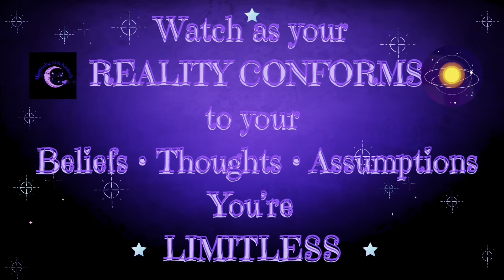MANIFESTING???? BUT FEELING SAD…DOWN…ANXIOUS…FEARFUL or UNCOMFORTABLE?? WATCH THIS!!!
I am a MANIFESTATION EXPERT that has SUCCESSFULLY MANIFESTED in EVERY SINGLE AREA of LIFE…..LOVE/SPECIFIC PERSON…MONEY…HEALTH…CAREER…CHANGE IN APPEARANCE/weight loss…MANIFESTING FOR OTHERS AS WELL!!! I have finally figured out how to maintain/keep them all successfully as well. I have done it all and I can help you do the same from a bestie, auntie, big sis energy standpoint. I’ll be here for you until that manifestation shows up…all of my coaching services are below…let me help you!!! I have been through it all…I know the pain, hurt & frustration you might be experiencing and I have successfully gotten to the other side of it…I can help get you there too. 💜🥰💜

Join my livestream every Wednesday at
9-ish pm est for “What do you want?? WEDNESDAYS!!!” Ask me anything on the Law of Assumption!!!

Channel Membership for Low Cost Group Coaching/Support Livestreams or Google Meet Sessions...$34.99

Be sure to put “JOIN CHANNEL MEMBERSHIP” in the subject line!!! I have a workaround to get you in💜

     $100 ~ 1/2 hr Google Meet call
     $175 ~ 1 hr Google Meet call

   $270 ~ 3 - 1/2 hr Google Meet calls
   $425 ~ 5 - 1/2 hr Google Meet calls
   $475 ~ 3 - 1 hr Google Meet calls
   $775 ~ 5 - 1 hr Google Meet calls

❤️EMERGENCY CALL within 72 hours❤️
$325 - 1/2 hour Google Meet call
$525 - 1 hour Google Meet call

For Google Meet video call sessions w/ 2 emails coaching…after our video call session my response to your 2 emails is what counts against your package. I will always let you know how many emails are remaining at the bottom of the most current email.

Anything discussed on my channel or coaching session is solely based on my experiences and opinions. I am not a doctor and nothing I discuss should be used as medical advice. If you’re in an abusive situation call the authorities IMMEDIATELY. If you’re having suicidal thoughts please go to the following